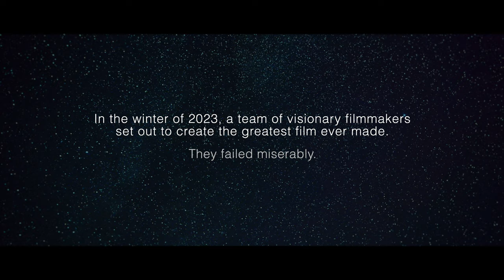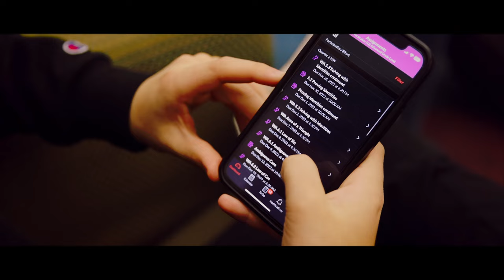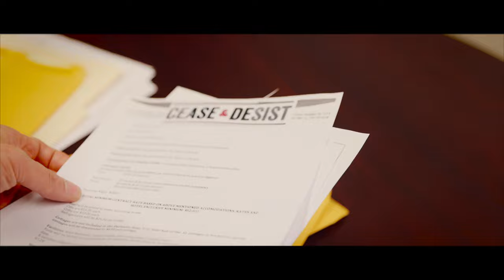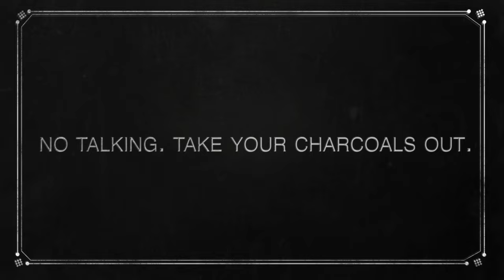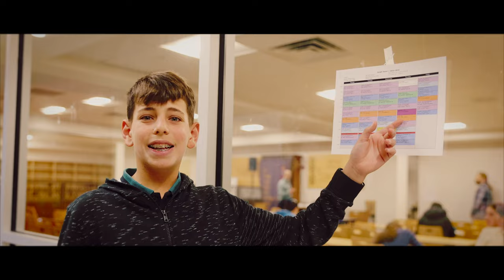Frisch Dinner 2023: A Dinner Movie about A Dinner Movie